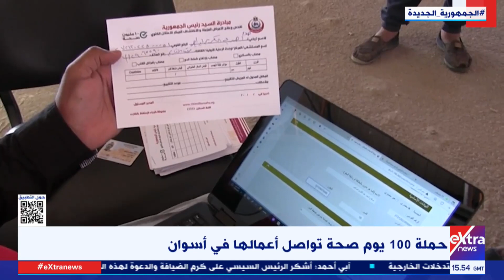غرفة الأخبار| حملة 100 يوم صحة تواصل أعمالها في أسوان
13 يوليو 2023